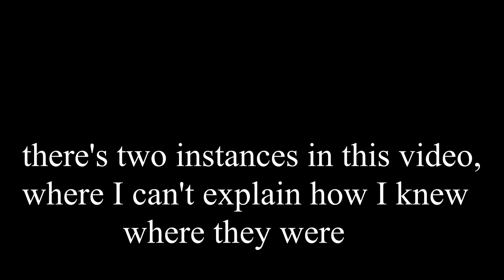Maybe I'm Just Better Than You!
Sensitivity: 8.4 @ 800 dpi/ ADS: Relative
Mouse: G305
Mousepad: Aquacontrol+

MW
Modern Warfare
MW SnD
Modern Warfare Search and Destroy
movement cod
cod movement
cod aim
warzone
warzone aim
warzone hacking
cod best aiam
cod cheating
cod hacker
hacker cheating

also hid a lil meme in this